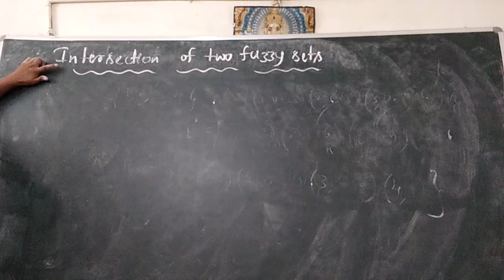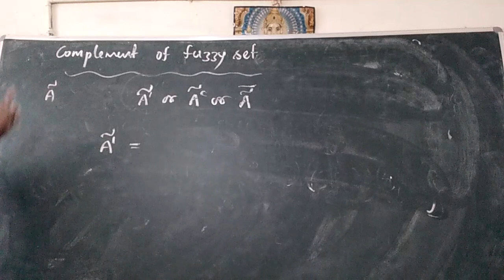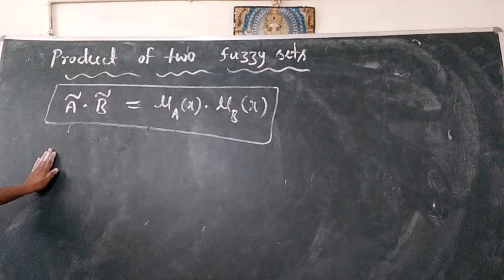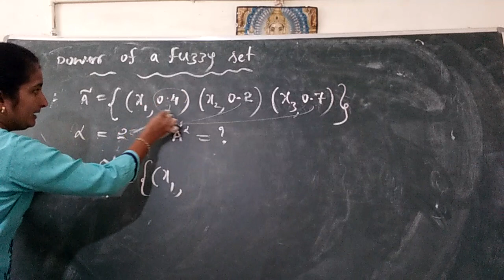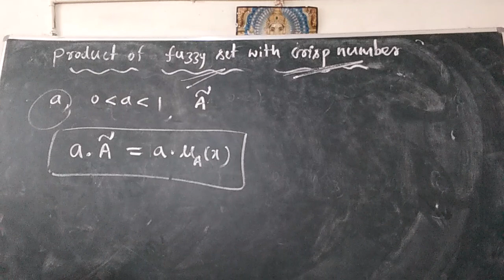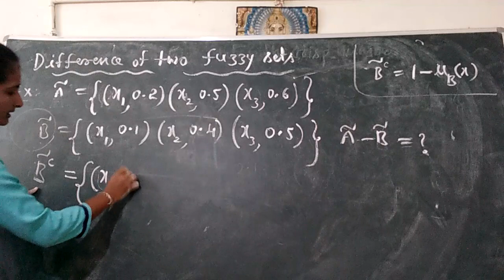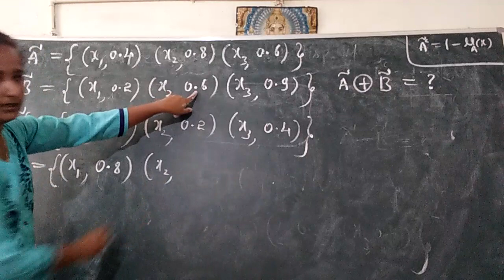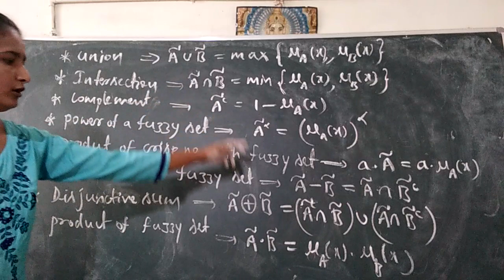Bsc 6th sem maths fuzzy sets